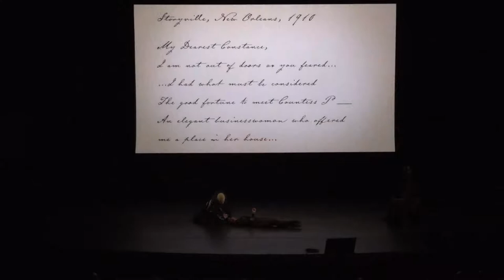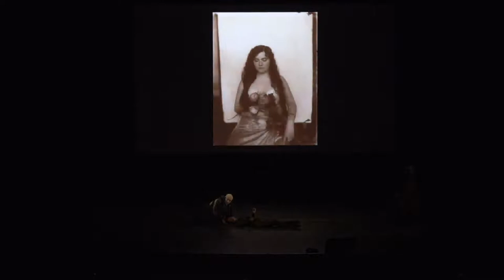Houses of Zodiac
In conjunction with The Broad’s special exhibition Takashi Murakami: Stepping on the Tail of a Rainbow, join us for the world-premiere theatrical presentation of Houses of Zodiac. This collaboration between composer Paola Prestini, cellist Jeffrey Zeigler, Sankai Juku dancer Dai Matsuoka, New York City Ballet dancer Georgina Pazcoguin, and filmmaker Murat Eyuboglu explore the intersection of mind, body, and nature—themes mirrored in the recent artworks of Takashi Murakami which express his interests in spirituality and ecological and human-made disasters. Houses of Zodiac is a series of live cello solos and dance, with lush filmic visuals and poetic interludes by Pablo Neruda, Anaïs Nin, Brenda Shaughnessy, and Natasha Tretheway underscored by Zeigler along with musicians such as Nels Cline and Tanya Tagaq.